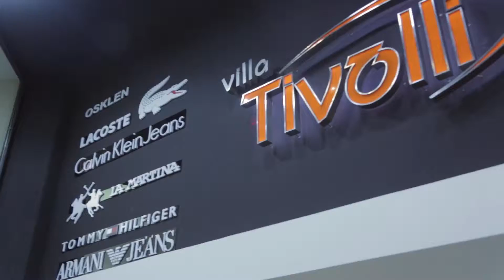Tivolli Sports 1